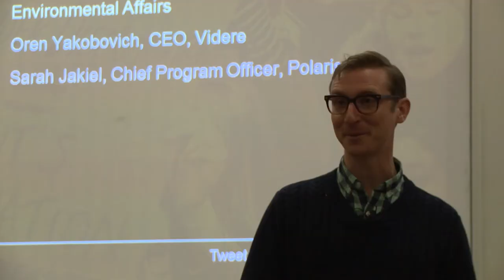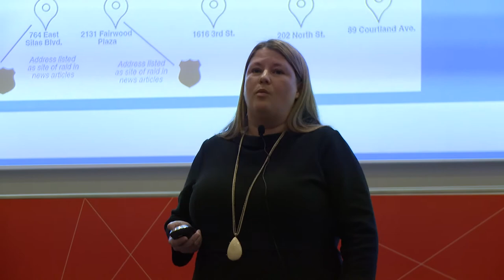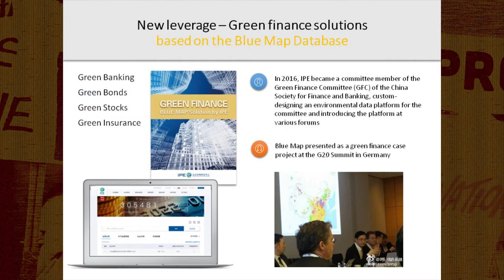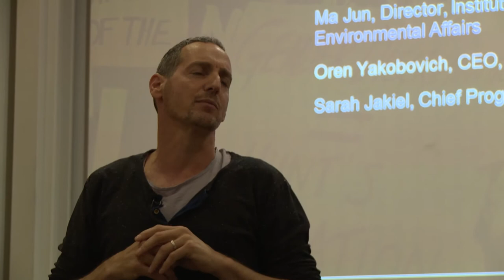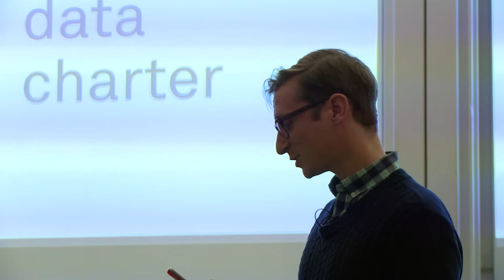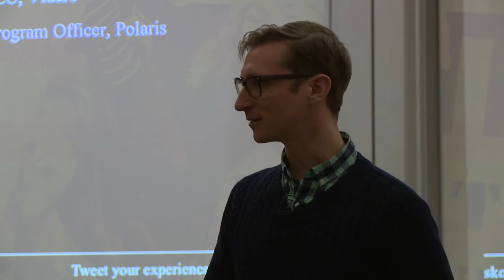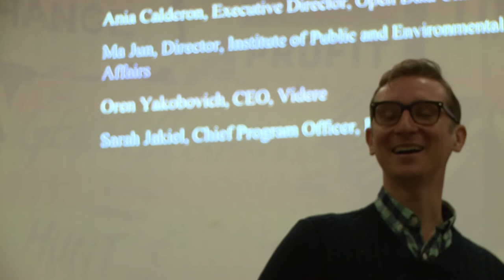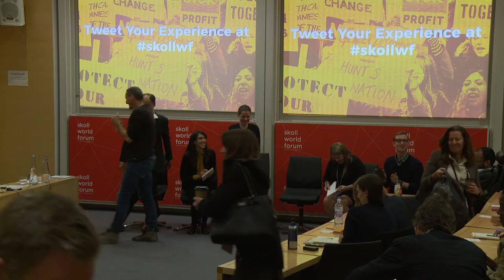Data Driven Models for Change SkollWF 2017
Corporations increasingly leverage data to dissect potential markets and target relevant consumers. How can the social sector apply this methodology for widespread systems change? Social entrepreneurs increasingly think about how to ask the right questions, use answers effectively, and capitalize on existing systems to maximize the impact of data—without breaking the bank. We’ll hear from social entrepreneurs whose core innovations rely on data. We’ll see how they use data to change the sectors in which they work, facilitate collaboration, and the challenges they face along the way.

Jake Porway - Moderator
Founder and Executive Director, DataKind

Jessi Baker - Speaker
Founder, Provenance

Ania Calderon - Speaker
Executive Director, Open Data Charter

Ma Jun - Speaker
Director, Institute of Public and Environmental Affairs

Oren Yakobovich - Speaker
CEO, Videre

Sarah Jakiel - Speaker
Chief Program Officer, Polaris